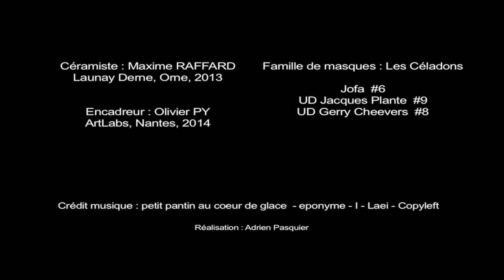ArtLabs - Les masques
Facebook : Adrien Pasquier VIDÉO & PHOTO